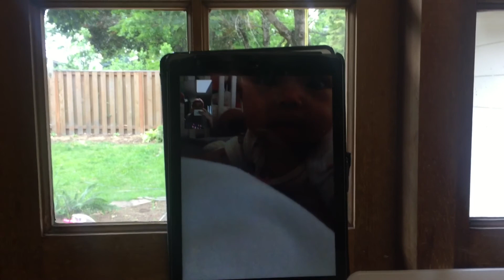Double The Trouble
5/21/15 VLOG Lauren and Winry each get there own swing!!